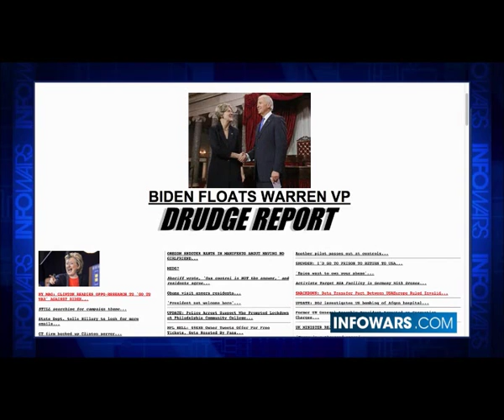Matt Drudge Challenges Obama and Hillary to Give Up Secret Service Protection